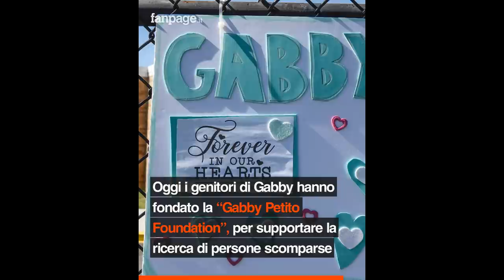La storia di Gabby Petito, l'influencer sparita durante un viaggio con il suo fidanzato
Sui social avevano migliaia di follower, a cui si mostravano come una coppia felice e innamorata; ma dietro le apparenze, nascondevano una realtà diversa da quella che sceglievano di raccontare e che ha portato alla scomparsa di una ragazza di soli 22 anni.
Gabby Petito e Brian Laundrie erano fidanzati da due anni e presto si sarebbero sposati. Lo scorso luglio avevano deciso di attraversare gli Stati Uniti in un furgone che, secondo i loro piani, avrebbe dovuto essere la loro casa per i successivi 4 mesi.
Ma dopo un mese dalla partenza, il 12 agosto, dei testimoni avevano allertato la polizia, segnalando la presenza di un ragazzo che era stato visto colpire, più di una volta, una giovane donna: si trattava proprio dell'influencer e del suo fidanzato.
Alla fine i poliziotti convinsero i due giovani a trascorrere la notte separati, nessuno dei due volle sporgere denuncia e l’episodio non fu registrato come un caso di violenza domestica.
Gabby e Brian continuarono a raccontare il loro viaggio, pubblicando l’ultima foto il 25 agosto finché, inspiegabilmente, a meno di una settimana di distanza, il ragazzo tornò da solo in Florida, nella stessa casa in cui, da qualche tempo, conviveva con Gabby: lei però era sparita nel nulla.